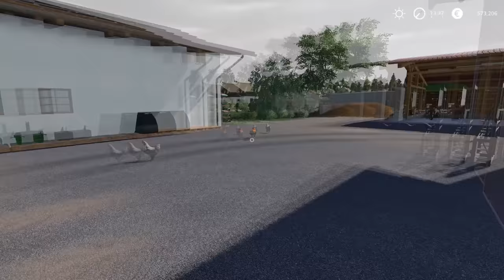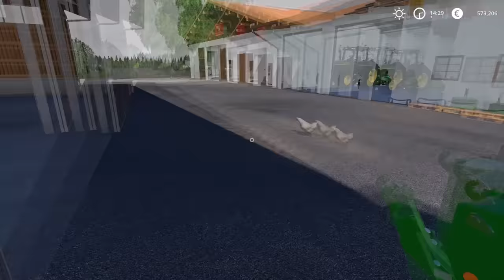Making grass bales & spreading manure | Animals on Ellerbach | Farming Simulator 19 | Episode 43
PC specs:
Processor: AMD Ryzen 9 3900X AM4
Motherboard: GIGABYTE MB B450 AORUS ELITE
RAM: 2x8GB 3200 MHz DDR4 Patriot VIPER
SSD: 500 GB Intel 660P M2 NVME 3
Graphic Card: Gigabyte RTX 2070 SUPER 8GB
Power: Thermaltake RGB 650W

0:11 - 3:18 Ikson - Look Up
3:19 - 6:26 AWN - Cry Me A River
6:27 - 9:05 Ikson - Harmony
9:06 - 12:19 SKIRK - Sunrise
12:20 - 14:58 XIXI - Find You
14:59 - 17:50 Dipcrusher - Islands
17:51 - 21:00 Oshóva - Moody Swing
21:01 - 23:56 BraveLion - Hopelight
23:25 - 25:15 DayFox - Departure